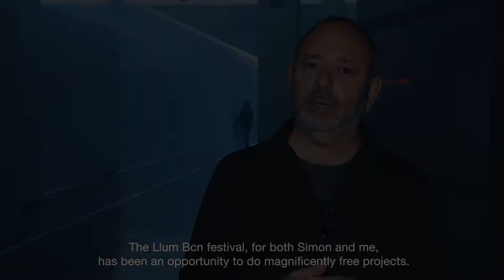FIAT LUX Antoni Arola LLUM BCN 2020 ENG